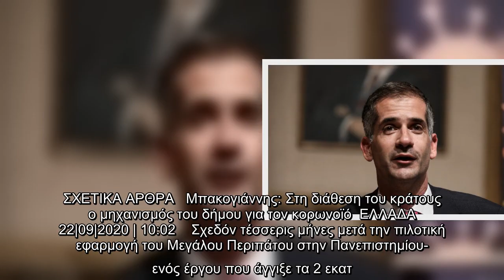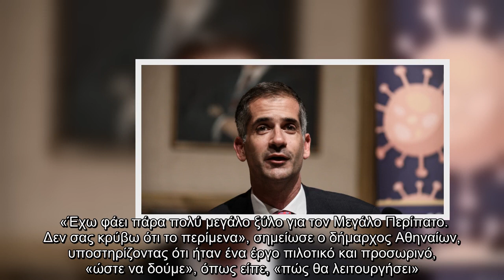Κώστας Μπακογιάννης για Μεγάλο Περίπατο: Αλλάζουν όλα στην Πανεπιστημίου -Προχωρά η τρίτη φάση των έ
Κώστας Μπακογιάννης για Μεγάλο Περίπατο: Αλλάζουν όλα στην Πανεπιστημίου -Προχωρά η τρίτη φάση των έργων